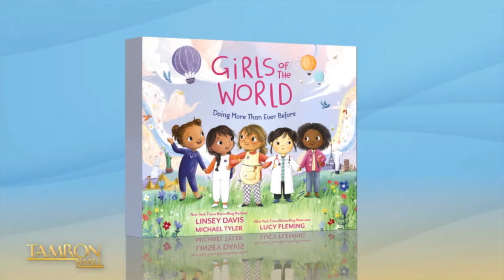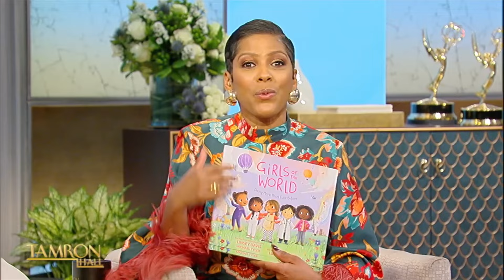Linsey Davis’ Latest Book Is a Love Letter to Young Girls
In our episode titled “The Busy Brag,” we’re talking to people who say being busy is not a badge of honor. They are giving us tips and tricks to reclaim our time in an episode that you don’t want to miss. ABC News anchor and bestselling author Linsey Davis is back for her third visit! Linsey talks to the TamFam about the inspiration behind her latest book, “Girls of the World,” which is a love letter to young girls everywhere. Plus, she gives tips on how she maintains the spark in her marriage amid her busy schedule and more! Don’t miss it!